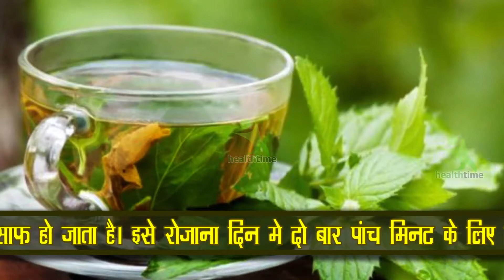सुंदरता के दुश्मन आँखों के काले घेरे -how to get rid of dark circles permanently -Health Is Weaalth